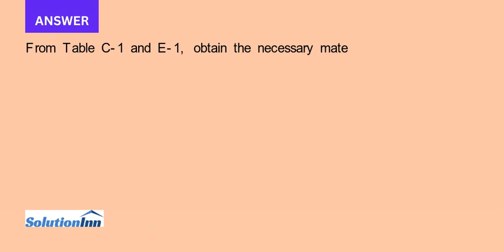Nitrogen gas enters a turbine at 7 MPa 500 K 100 m s and leaves at 1 MPa 300 K 150 m s at a flow rat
Nitrogen gas enters a turbine at 7 MPa, 500 K, 100 m/s and leaves at 1 MPa, 300 K, 150 m/s at a flow rate (m) of 2 kg/s. Heat is being lost to the surroundings at 25oC at a rate of 100 kW. Determine (...